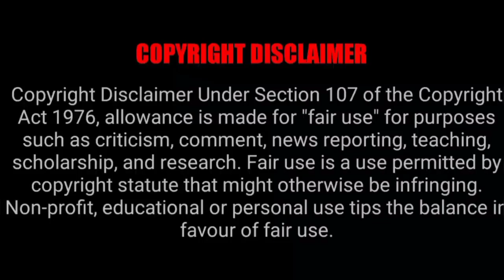TikTok Trending challenge / Poisonous mushroom Dance (0am feat. yuzukko) TikTok Compilation 2022